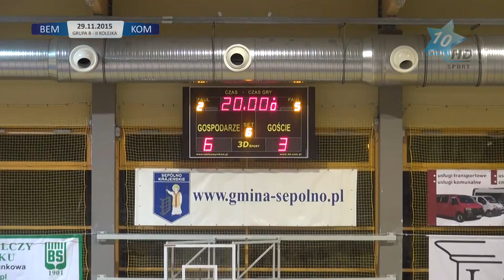Grupa B - II Kolejka: Bemix Więcbork - Komza Team 6:3, 29.11.2015 r.